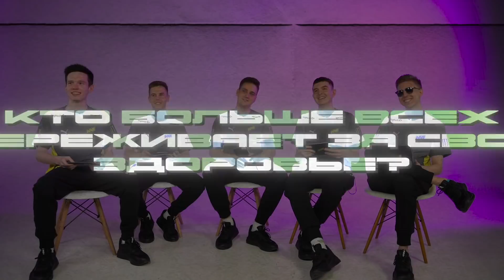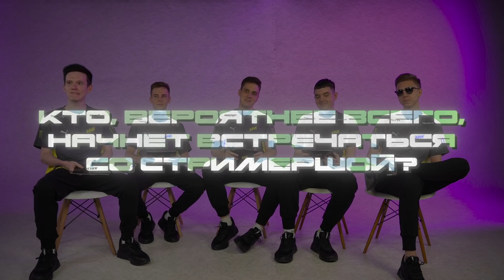КТО из NAVI VALORANT САМЫЙ... ? (НАВИ Челлендж)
У кого из NAVI VALORANT самые смешные шутки, а кто максимально токсичный? У кого лучшие вантапы и кто при этом самый популярный? Парни выберут самого славного молодца в команде в нашем новом видео.

Who cracks the funniest jokes and who is the most toxic on VALORANT? Who has the best one taps and who is the most famous? Watch the video to find out.

Spin OneBlade Wheel and win the prizes from NAVI and OneBlade!

NAVI VALORANT roster:
Kirill "Cloud" Nehozhin
Artur "7ssk7" Kyourshin
Vladyslav "arch" Svistov
Mikhail "Duno" Fokin
Denis "dinkzj" Tkachev